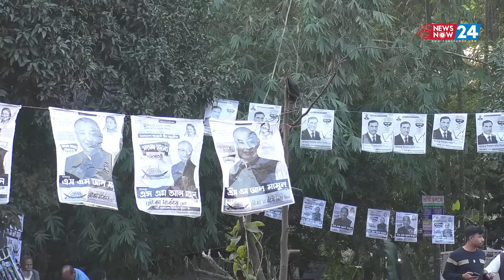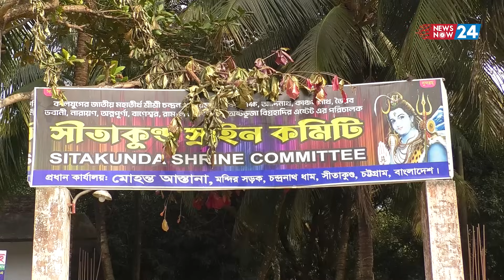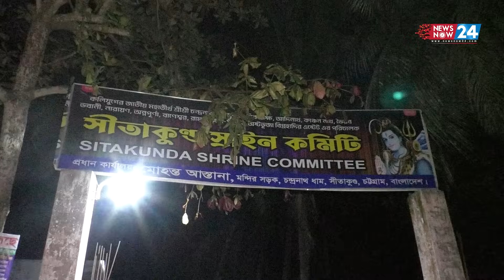চন্দ্রনাথ নিয়ে পরিস্থিতি ঘোলাটে করে সুবিধা কার? উদ্দেশ্যপ্রণোদিত বিতর্কের সমাধান কী?। Newsnow24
চন্দ্রনাথ নিয়ে পরিস্থিতি ঘোলাটে করে সুবিধা কার? উদ্দেশ্যপ্রণোদিত বিতর্কের সমাধান কী? আরও বিস্তারিত জানতে ভিজিট করুন